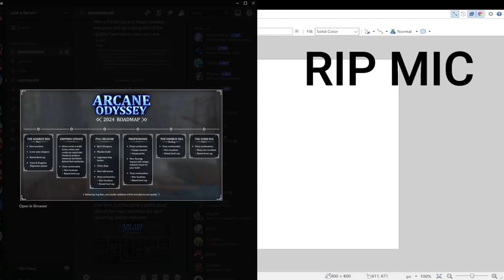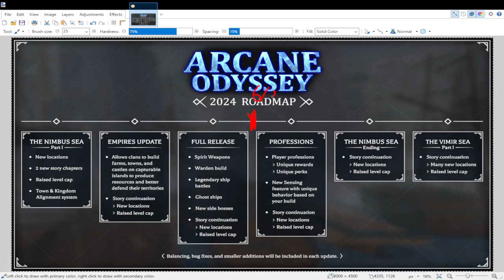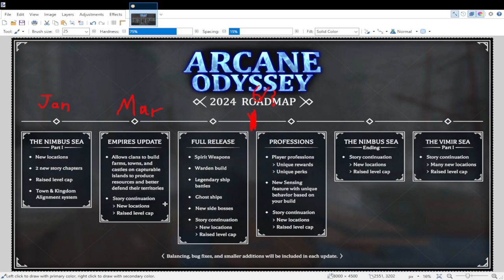2024 AO Road Map is HERE! [Arcane Odyssey]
(Below Tags)